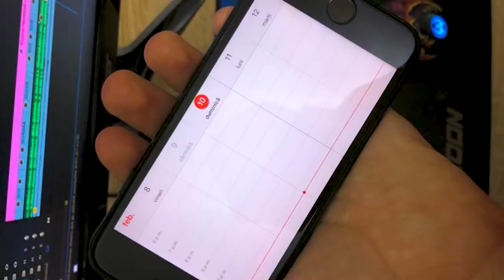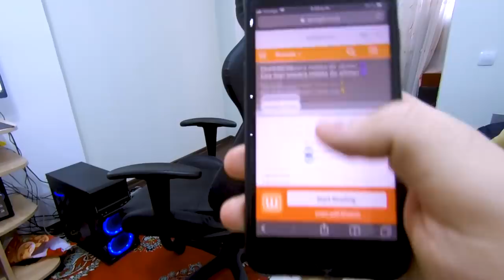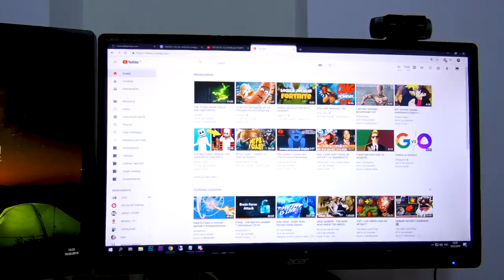PE SCURT, AM FACUT UN SLIME